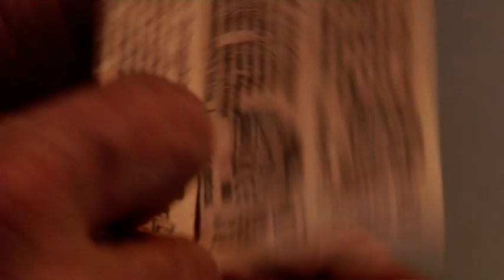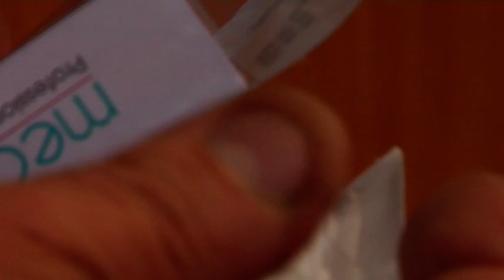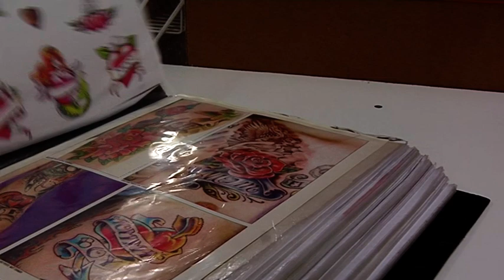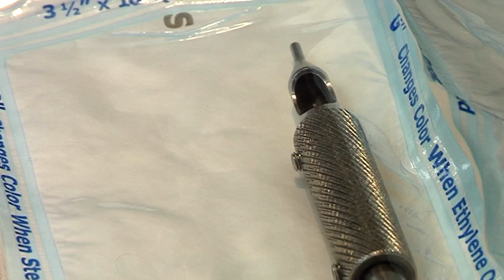Tattoos & Piercings - Free Stock Footage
Tattoos & Piercings